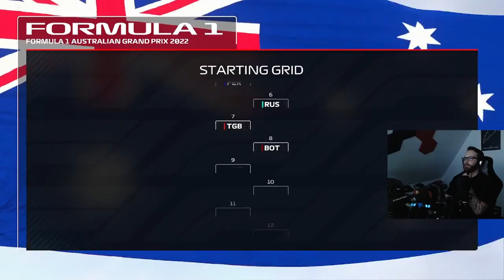THE WALL IS MY FRIEND-F1 22 Career mode- Round 3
Me and the become the best of friends!!! Can I save myself or will the wall be it for me?